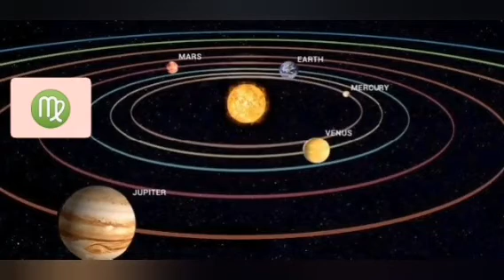FECIOARA horoscopul săptămânii 25-31 ianuarie 2021